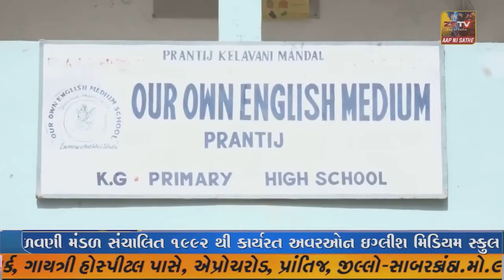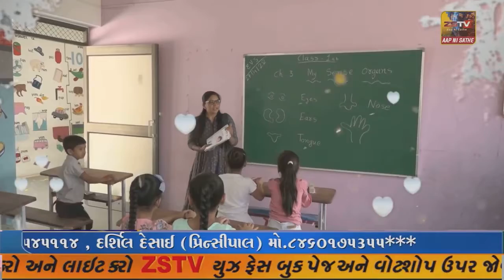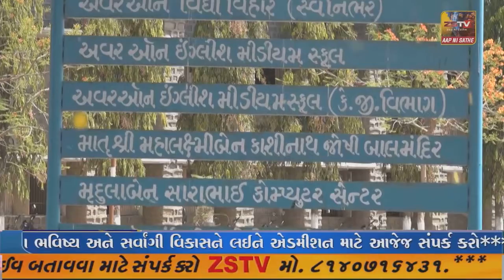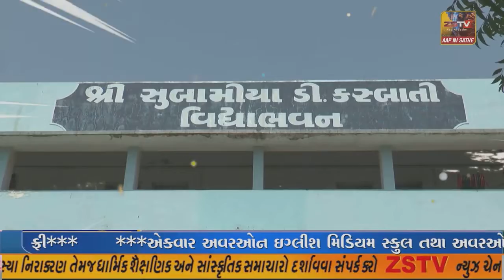પાલનપુર ખાતે પબ્લિક પ્રાઇવેટ પાર્ટનરશીપ (PPP)ના ધોરણે રૂ. ૩૭.૨૮ કરોડના ખર્ચે નવનિર્મિત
પાલનપુર ખાતે પબ્લિક પ્રાઇવેટ પાર્ટનરશીપ (PPP)ના ધોરણે રૂ. ૩૭.૨૮ કરોડના ખર્ચે નવનિર્મિત આઇકોનિક બસ પોર્ટનું લોકાર્પણ